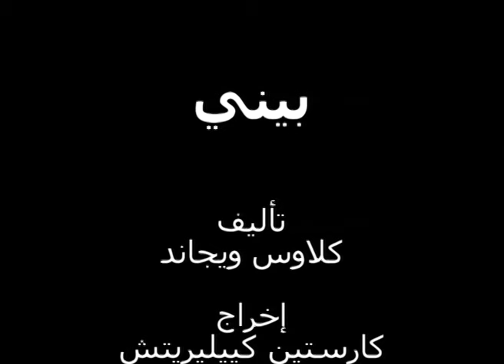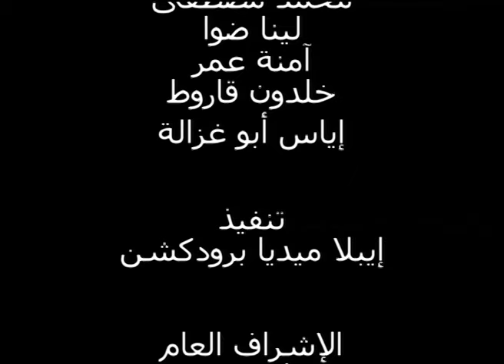Benny the Elephant - مارد القارورة THE LITTLE GENIE FULL EPISODE IN ARABIC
Watch full episodes in ARABIC on our channel !

تشارك مدينة نيوشـتادت في مسابقة "لنجعل مدينتنا أجمل". يجب أن يكون كل شيء نظيفًا لدى المحققة الصارمة السيدة الدكتورة بينجلينج. إلا أن الوقت لا يكفي للقيام بعملية التزيين الكبرى لحديقة الحيوان. إلا أنه قد حدث مصادفة جيدة، بأن وجد الفيل بيني وصديقه أوتو مارد القارورة الصغير سلادوديل وسط حمولة من جوز الهند. سوف يكون الأمر رائعًا إن استطاع المساعدة بما لديه من السحر. إلا أن سلادوديل كان قد أسرف في تناول الطعام ويشعر ببعض الخمول، حتى أنه لا يتذكر كلماته السحرية. هل سيتمكن بيني وأوتو على الرغم من ذلك من إتمام تنظيف حديقة الحيوان قبل أن تأتي لجنة المراقبة؟